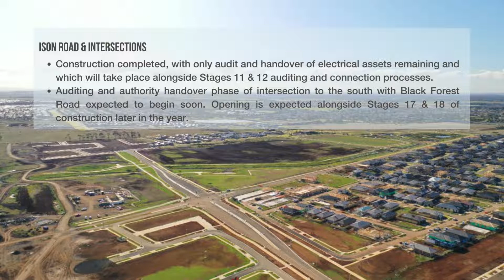Windermere, Mambourin Australia | Construction Update July 2022 CSIPROP.com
The latest construction updates from Windermere, Mambourin in the beautiful land of Australia. July 2022. This masterplanned community is located in Wyndham Vale, in the thriving western side of Melbourne, Australia. It is an easy drive the Melbourne CBD and Geelong.